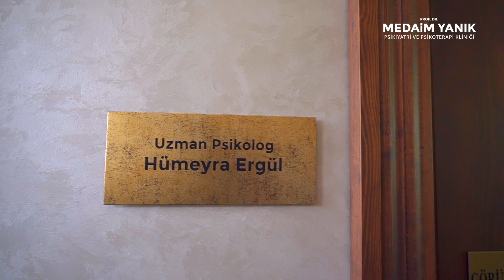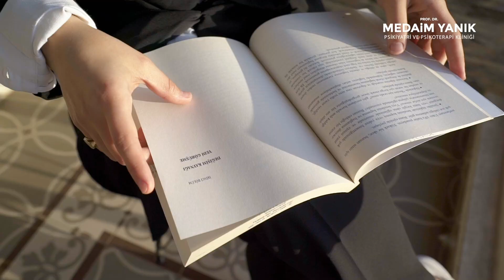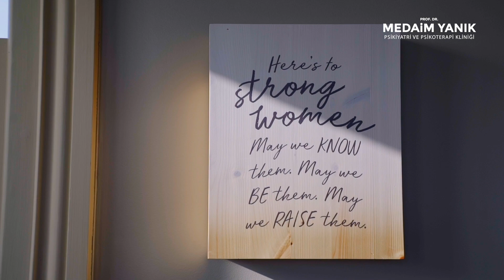Uzm. Psk. Hümeyra Ergül - Kimdir? I BENİM HİKAYEM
Kliniğimiz uzmanlarından Uzm. Psk. Hümeyra Ergül "BENİM HİKAYEM" köşemizde öyküsünü anlatıyor.